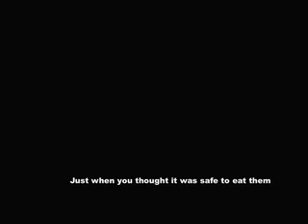Jellybeans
Definitely the result of an idle moment.

Credits:
Voice: recorded through Garage Band using built in laptop mike and Garage Band effects
Video: recorded using iSight camera built into laptop
Jellybeans: courtesy a late night trip to Dominions